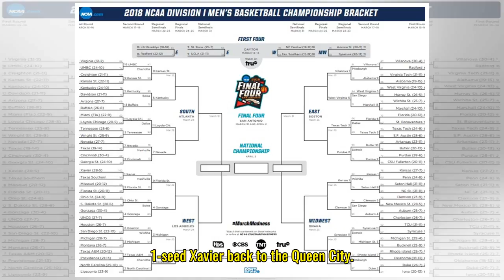VIDEO: Michigan State’s Matt McQuaid makes circus buzzer-beater off a blocked shot